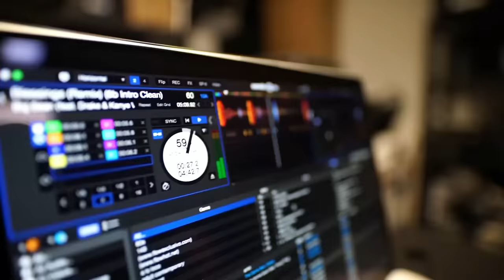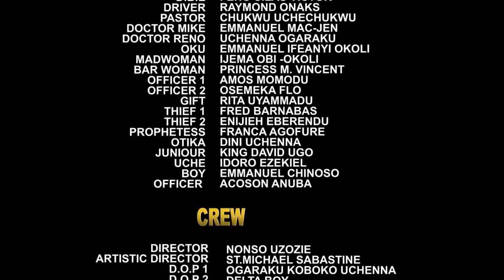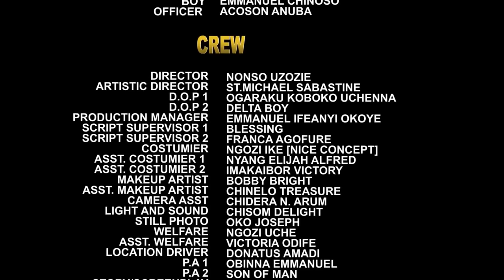CONTRE LA VÉRITÉ - NOUVEAU FILM INTÉRESSANT À REGARDER POUR APPRENDRE - FILM NIGÉRIEN EN FRANÇAIS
Le chaos dans le palais du roi devient insupportable. Quelle pourrait être la cause du problème ? Ceci est un film nigérian en français | Film Nollywood en français | film africain en français
Jeter: Stephen Odimgbe, Luchy Donalds